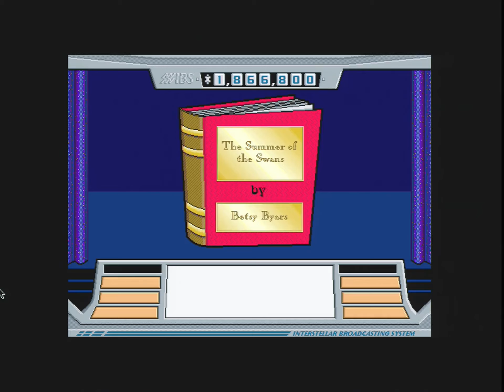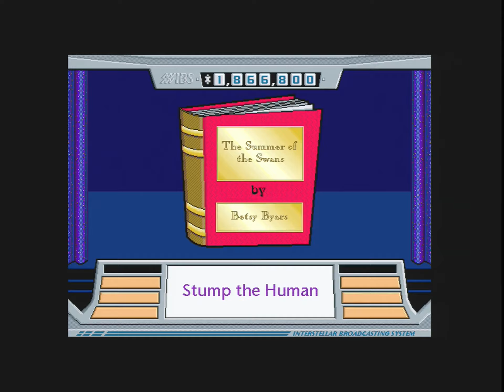Reading Galaxy/Alien Tales - The Summer of the Swans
As requested, here is Fahdir of De Bryde attempting to take credit for "The Summer of the Swans" (which was actually written by Betsy Bryars). Sorry about being a day past when I said I'd post. Anyway, I hit max difficulty after clearing Round 2 so the last round gives only 2 chances (1 if you don't want to lose, I think). Not much else to say.